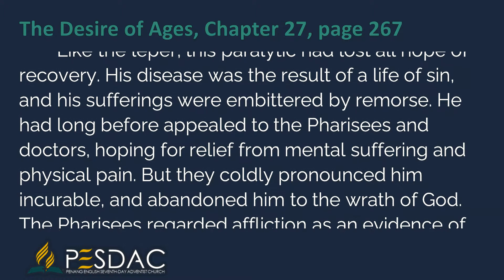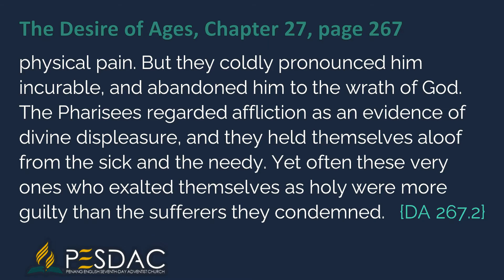Daily Devotion Reading for 18 April 2022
Like the leper, this paralytic had lost all hope of recovery. His disease was the result of a life of sin, and his sufferings were embittered by remorse. He had long before appealed to the Pharisees and doctors, hoping for relief from mental suffering and physical pain. But they coldly pronounced him incurable, and abandoned him to the wrath of God. The Pharisees regarded affliction as an evidence of divine displeasure, and they held themselves aloof from the sick and the needy. Yet often these very ones who exalted themselves as holy were more guilty than the sufferers they condemned.   {DA 267.2}